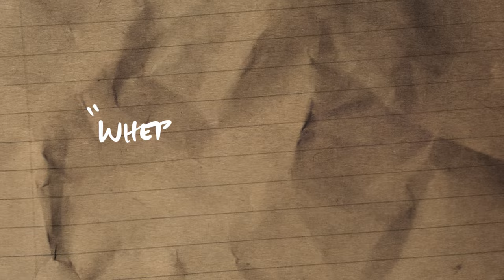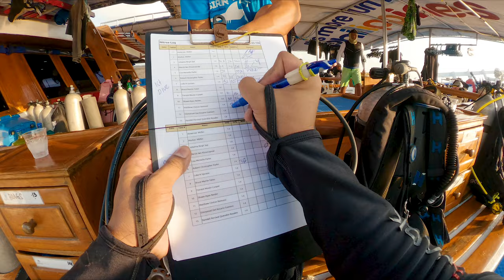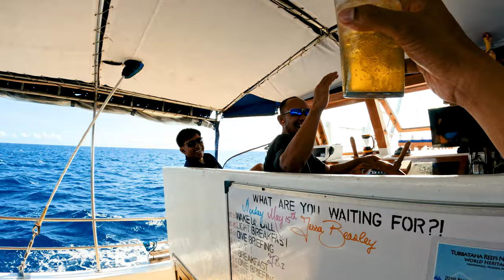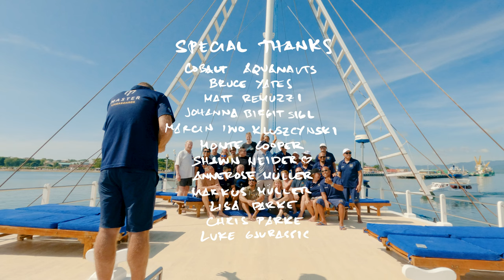"Where it All Began" - Tubbataha Reefs, Philippines // Life, Uncharted Ch.01 [Documentary]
Spearheading my new adventure documentary series is a trip to Tubbataha Reefs Natural Park, a UNESCO World Heritage Site and the crown jewel of diving in the Philippines. I have been diving Tubbataha since 2014, and for this 10th year visit, I'm taking you with me to show you why it's my favorite place in the world. Accompanying me is underwater cinematographer, Boogs Rosales. "Where it All Began", is my love letter to Tubbataha Reefs.

This episode was made possible with support from Artifact.io and their partners in NFTs for good, Tubbataha Management Office, and Master Liveaboards / Philippine Siren.

Life Uncharted is an adventure documentary series that follows filmmaker, photographer, and National Geographic explorer Noel Guevara as he explores and captures the beauty of our natural world. Conservation, sustainability, and animal welfare are covered throughout the series, in line with Noel's advocacies. "Where it All Began" - Tubbataha Reefs, Philippines // Life, Uncharted [Documentary]

Chapters:
00:00 Hook
00:50 Life, Uncharted
01:38 History with Tubbataha
03:20 Getting to Tubbataha
04:03 Philippine Siren
05:12 Day 1
07:45 Day 2
10:32 Bird Islet
12:44 Day 3
16:33 Day 4
19:58 Day 5
23:31 Final Thoughts
24:11 Credits

Special Thanks
Artifact.io
Tubbataha Reefs Natural Park
Master Liveaboards / Philippine Siren

UW PHOTOGRAPHY GEAR:
Sony A1
Sony 28-70mm f3.5-5.6 OSS

VLOGGING GEAR:
GoPro Hero 10 Black
GoPro MediaMod
GoPro Volta Grip
GoPro Underwater Housing
GoPro MAX 360
GoPro Hero 11 Black Mini
GoPro Max Lens Mod
DJI Mic
DJI Mavic 3 + Fly More Combo

Motion Graphics & Titles: Motion Array